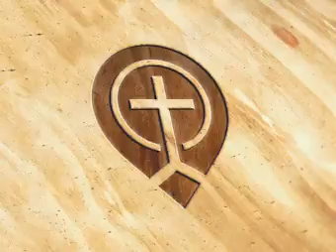Women Whom Jesus Praised by Dr. Annie Poonen -